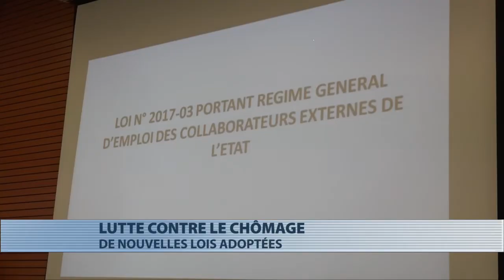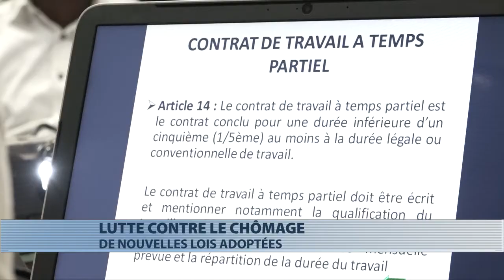Séance d’échanges du ministre du travail avec la presse sur les nouvelles lois votées